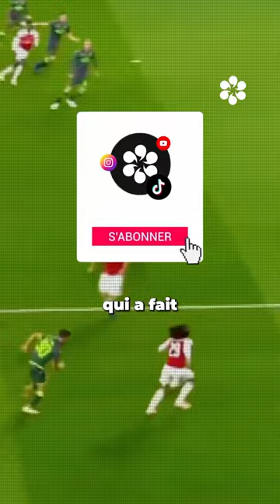Tu te souviens de Mattéo Guendouzi ? 🔵⚪️